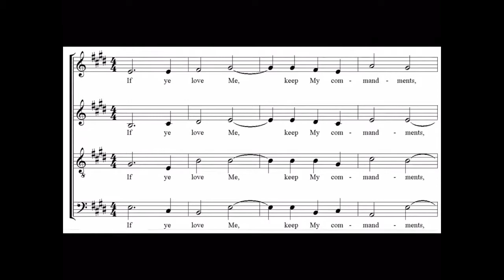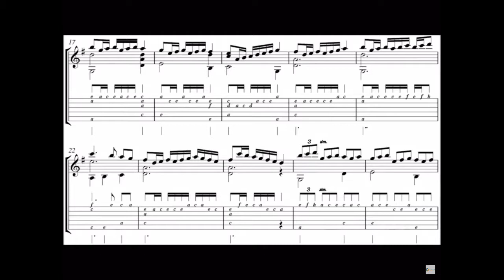Evolution Of Music From 800 AD To 1607